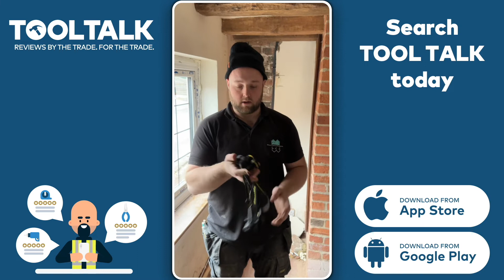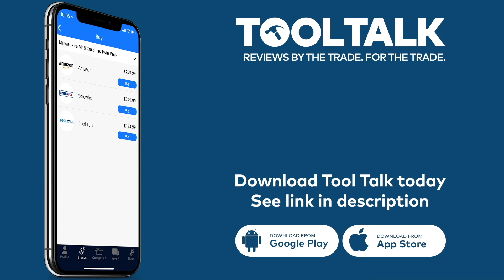Ledlenser H7R Work Head Torch review by Minty Property Developments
Join Tool Talk today and access our featured tool deals, review your favourite (and least favourite tool brands), chat with brands and take part in our exclusive giveaways

About the Ledlenser H7R Work Head Torch:
The Ledlenser H7R CORE Rechargeable Headlamp is powerful and features a dimming function. It has 3 brightness levels - Boost (1,000 lm), Power (600 lm) and Low Power (15 lm).

The headlamp features the patented Advanced Focusing System, which enables seamless beam focusing for flood (near) or spot (distance) illumination and any level in-between. The head can be pivoted to angle the light up or down, within 130°. Seal-Tight technology provides a supreme level of ingress protection to IP67 and ensures the torch is 100% dust-tight and watertight against the effects of immersion between 15cm and 1m for up to 30 minutes.

The head strap is made from anti-microbial material to help inhibit the growth of harmful micro-organisms. Additionally, the adjustable head strap can be detached for washing. An overhead band provides extra stability.

This rechargeable headlamp is fast charging via the magnetic contact charging cable. It features a charging indicator that shows when the battery is fully charged. In addition, the headlamp has a battery status that indicates how much power is left, and a low battery warning allows the user time to recharge the battery before the power runs out.

It has an integrated Lithium Polymer rechargeable battery pack and is supplied with a magnetic contact charging cable.

Specification:

Power: 1,000/600/15 lumens
Run Time: 4 hours (Power), 65 hours (Low Power)
Beam Distance: 250/200/25m
IP Rating: IP67
Weight: 259g (inc. battery)

What is Tool Talk?

Tool Talk is the UK's fastest growing review platform dedicated to the construction industry.

⭐️ Discover top rated products as reviewed by your peers
❓ Connect with brands directly to ask questions
🛠 Join the Tool Talk Testers Club and get free tools to review
💰 Get exclusive deals delivered to your inbox